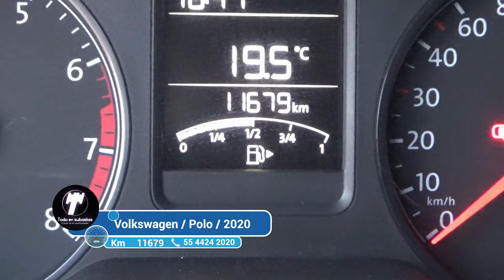Volkswagen / Polo / 2020 - 3908